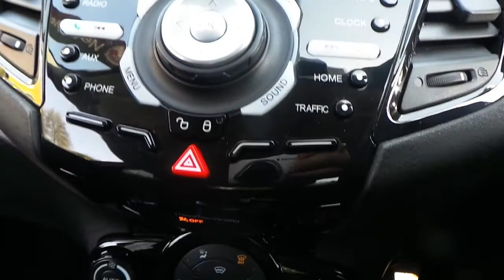EO65DPK Ford Fiesta 1.5 TDCi Titanium 5dr